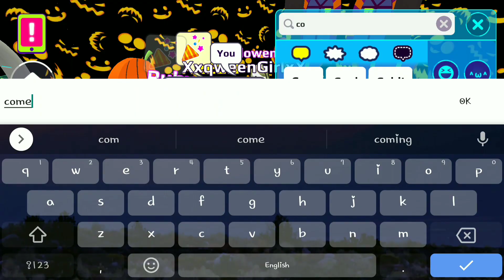Playing with AREEN🤗 # PKXD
Today we are here with new video PLAYING WITH AREEN 🤗
here's the another video in which we played with AREEN